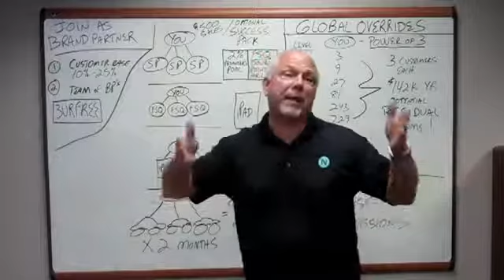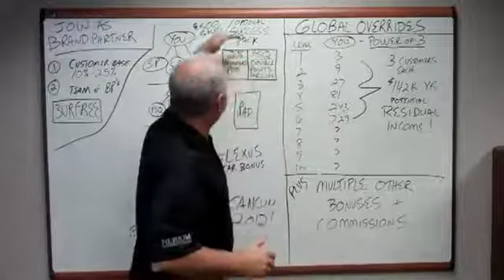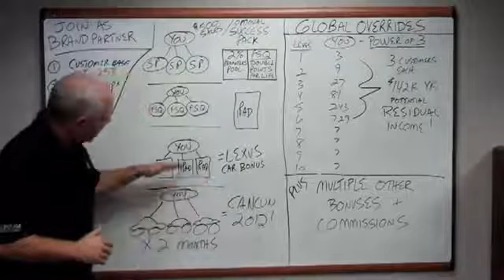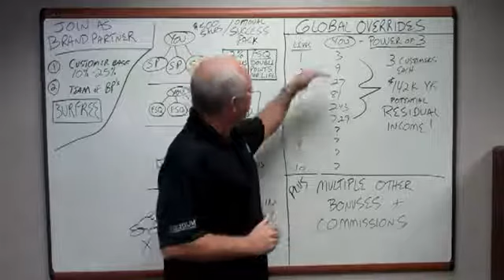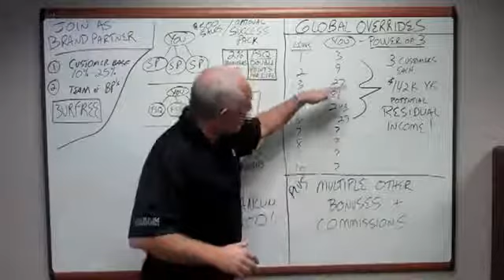Nerium International - Best Home Business for Making Money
Why is Nerium International the best home business for making money?  Watch this and find out!